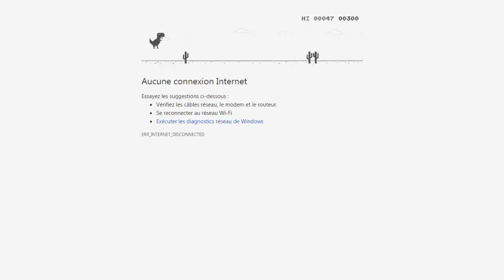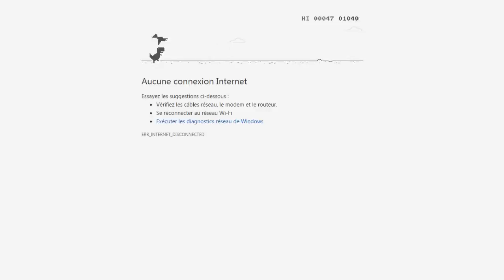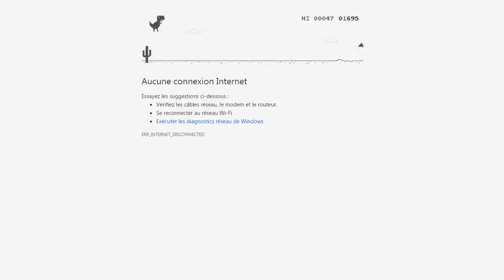Let's play - Google Chrome T-Rex Game Gameplay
Hey salut tout le monde ! Whaat's up ? (＾▽＾)/

Découvrons ensemble le jeu caché dans Google Chrome !
Nombre d'entre vous sont frustrés de voir ce petit dinosaure qui vous annonce la pire chose au monde, une absence de connexion internet. Et là vous sombrez dans le désespoir le plus total car votre vie vient d'être bouleversée...
Voyez le côté positif de la situation, vous pouvez désormais jouer au jeu caché de Chrome!
Pour y jouer, c'est très simple, il suffit de vous déconnecter d'internet et de lancer Google Chrome. Une fois que le dinosaure apparaît, suite à une énième tentative de recherche sur google, il vous suffit d'appuyer sur ESPACE, et là un tout nouveau monde s'ouvre à vous!

Bon jeu et amusez-vous bien!